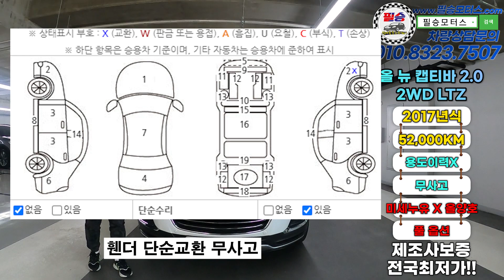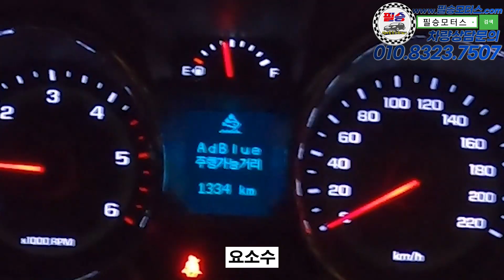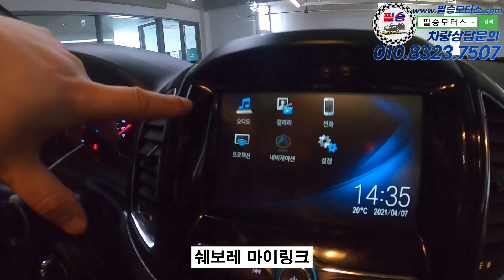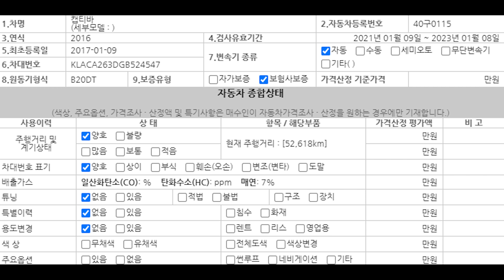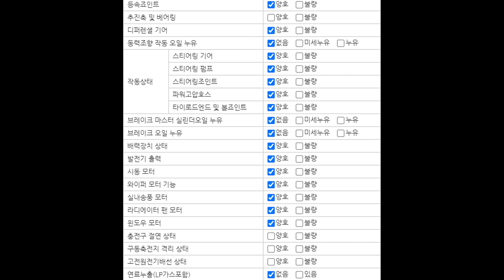[판매완료] ★잠시만요★안보시면 후회합니다.전국최저가!이차량은 꼭 구독자분이 구매하셨으면 좋겠어요 단단한 SUV 17년식 올 뉴 캡티바 2WD LTZ 1550만원 판매중!!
★잠시만요★안보시면 후회합니다.전국최저가!이차량은 꼭 구독자분이 구매하셨으면 좋겠어요 단단한 SUV 17년식 올 뉴 캡티바 2.0 2WD LTZ 1550만원 판매중!![실매물중고차/필승모터스]

100% 실매물로 영업하고 있는 필승모터스 입니다.